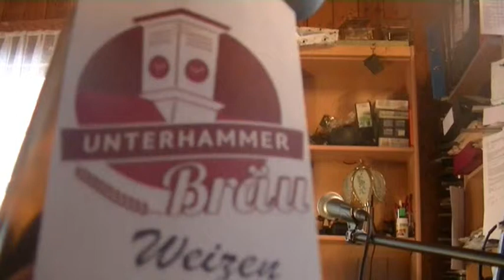Trink, trink, Brüderlein trink